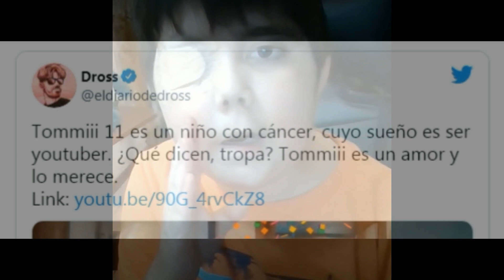Muere Tomiii 11 - 😞 A sus 12 años de edad nos dice adiós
Soñó con ser un grande, logrando posicionarse en un alto lugar entre el mundo gamer, hoy 30 de agosto se confirma el fallecimiento de este pequeñín que soñaba con ser un youtuber famoso!